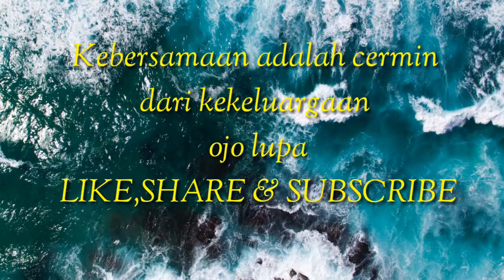PESTA ACARA HARI BURUH DITAIWAN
PESTA ACARA HARI BURUH DITAIWAN SETAHUN SEKALI DIADAKAN PESTA OLEH PABRIK MAKA KITA SEBAGAI KARYAWAN TURUT BERPESTA DAN PESTA ACARA HARI BURUH DITAIWAN INI KARENA SEPERTI SAYA SEBAGAI KARYAWAN JUGA SENANG DENGAN DIADAKAN HARI BURUH YANG ADA DI TAIWAN DAN PESTA ACARA HARI BURUH DITAIWAN INI SEMUANYA SELURUH KARYAWAN YANG ADA DITAIWAN SEMUA MEMPERINGATINYA JADI SEREMPAK OK PESTA ACARA HARI BURUH DITAIWAN BISA MENAMBAH WAWASAN DAN SELAMAT MENONTON THANKS